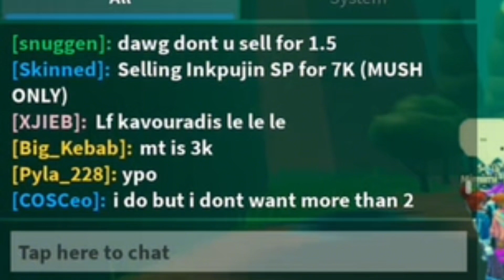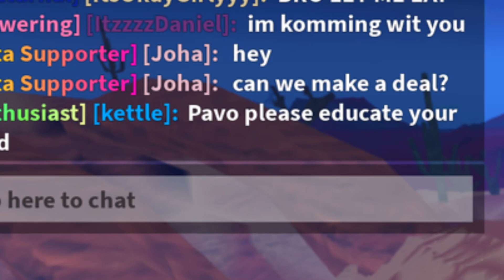FUNNY CoS ✨THINGS✨👍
🤩🤩🤚 very random content ik ik

Hello lovelies 😘

Mamma miampizza pepperoni

Hope ur doing good ^^
Enjoy :P

Idk what else to put here istg it's all js random
If u read the description leave a ⛏️ MINECRAFT PICKAXE HAHAHA emoji in ur comment U3U mwa, ik this is such a pickaxe moment